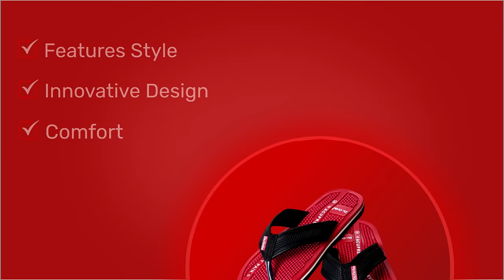Dr. Ortho Acupressure Slippers | Orthopaedic slippers for men and women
Dr. Ortho's "NEW LAUNCH" Acupressure Slippers are designed to provide its user with comfort and care at every step. Its soft bristles help improve blood circulation while also providing anti-slip and anti-sweat properties. So, give a boost to your overall health and stay active, and energetic, and take a step towards pain-free life with Acupressure with Dr. Ortho Acupressure Slippers.